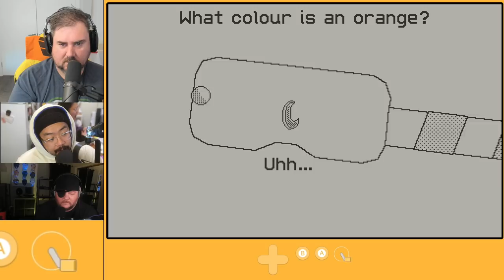We Got a Playdate and We're Crankin' It!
We're steadily crankin' away while we take pictures of birds, make music, surf, and MORE on the newly released Playdate.